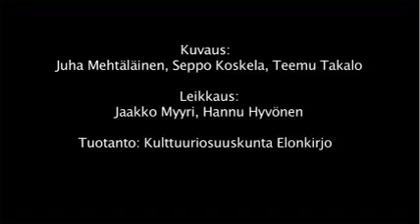rytque toka biisi MPEG 4 800Kbps